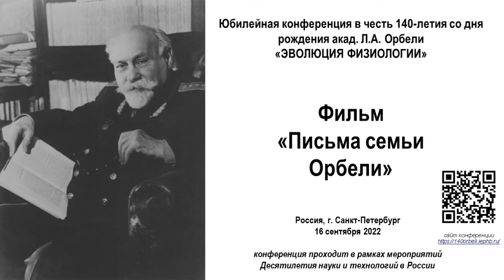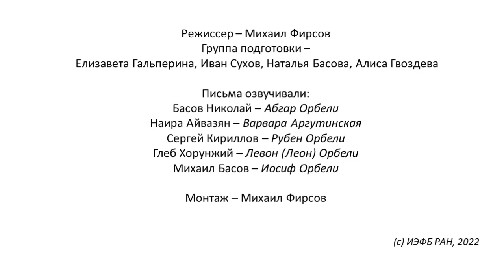Фильм Письма семьи Орбели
Юбилейная конференция в честь 140-летия со дня рождения акад. Л.А. Орбели «ЭВОЛЮЦИЯ ФИЗИОЛОГИИ», Россия, г. Санкт-Петербург, 16 сентября 2022
Конференция проходит в рамках мероприятий Десятилетия науки и технологий в России
Режиссер – Михаил Фирсов
Группа подготовки – Елизавета Гальперина, Иван Сухов, Наталья Басова, Алиса Гвоздева

Письма озвучивали:
Басов Николай – Абгар Орбели
Наира Айвазян – Варвара Аргутинская
Сергей Кириллов – Рубен Орбели
Глеб Хорунжий – Левон (Леон) Орбели
Михаил Басов – Иосиф Орбели
Монтаж – Михаил Фирсов
(с) ИЭФБ РАН, 2022